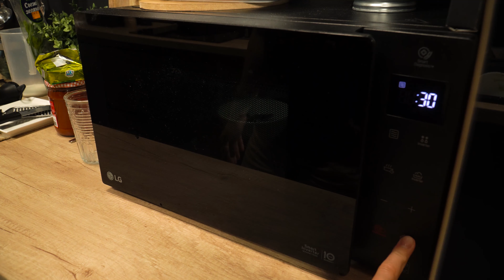Самый вкусный шоколадный пирог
Идеальный десерт к чаю - нежный и вкусный шоколадный пирог с бананом. Делается максимально быстро без использования духовки.

Рецепт:

- како 4 ст.л.